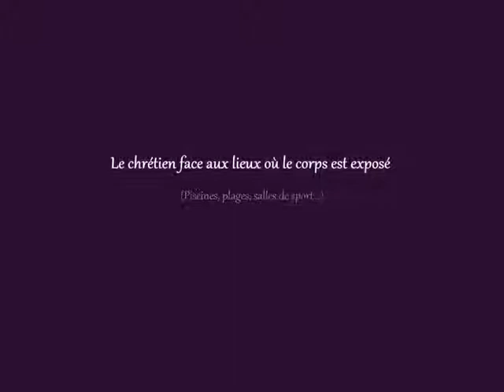Le chrétien face aux lieux où le corps est exposé (Piscine, plage, salle de sport...)